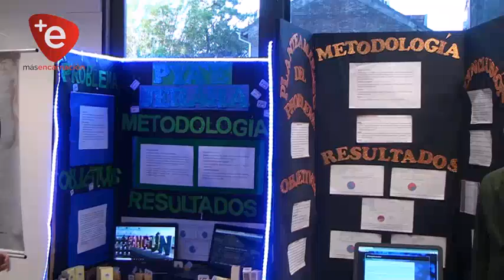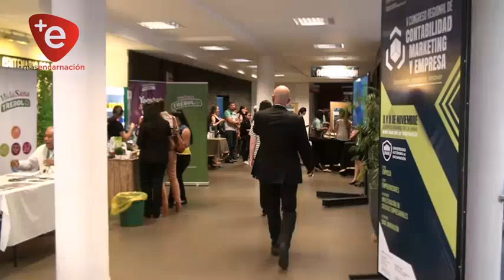CONGRESO REGIONAL DE CONTABILIDAD, MARKETING Y EMPRESA EN ENCARNACIÓN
En la Universidad Autónoma de Encarnación se desarrolló el Quinto Congreso de Contabilidad, Marketing y Empresa, con participación de profesionales de la región, estando la exposición a cargo de destacados especialistas del área de países extranjeros.